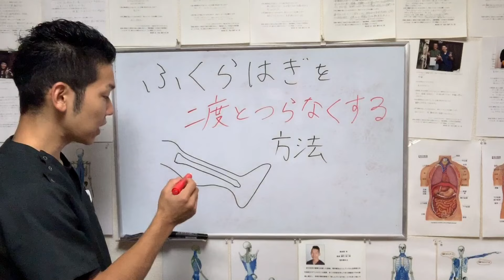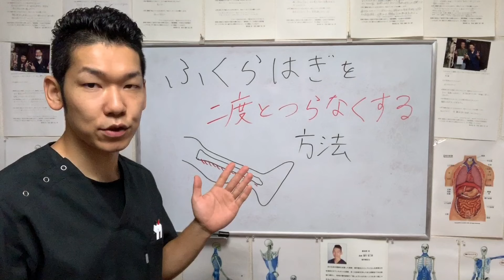【足のつり 治し方】足がつりやすい人、ランナー必見！ふくらはぎを二度とつらなくする方法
【関連動画】
【足の指だけつる人必見!!】たった3分で解決するストレッチ方法とは？　-整体院 福佳-